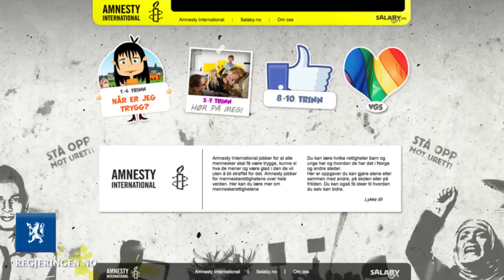Torbjørn Røe Isaksen om Ytringsfrihetens helter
Kunnskapsminister Torbjørn Røe Isaksen om prosjektet Ytringsfrihetens helter.
Vil du lage Lars Vaulars viktigste låt? Skriv en låt som om ytringsfrihetens helter og bidra til en hit som betyr noe mer.